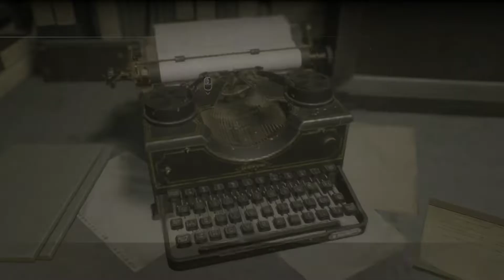Las alcantarillas | Resident Evil 3 Remake | Capítulo 3